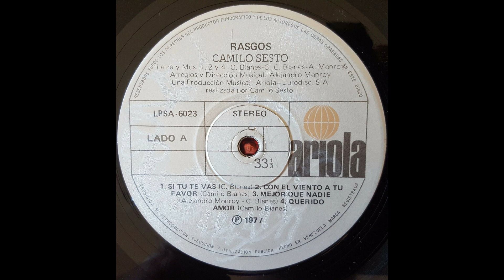Camilo Sesto - Mi buen amor - 1977